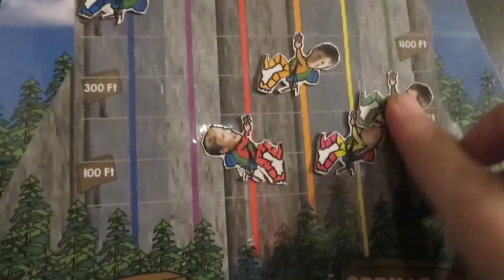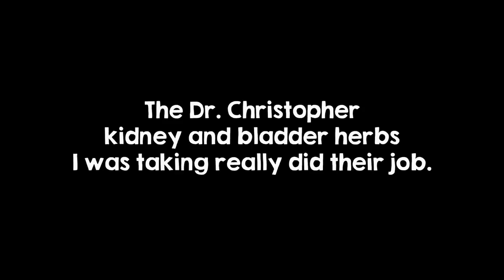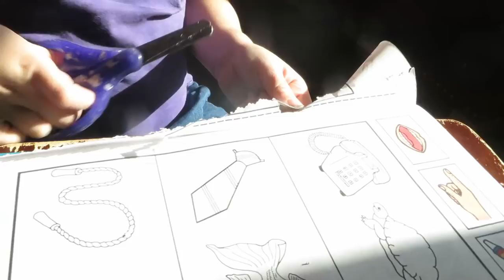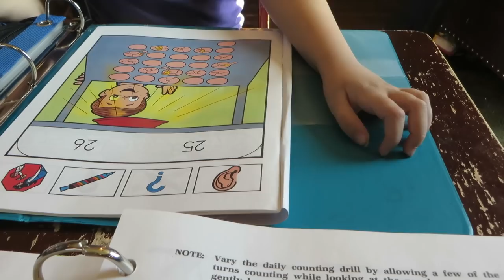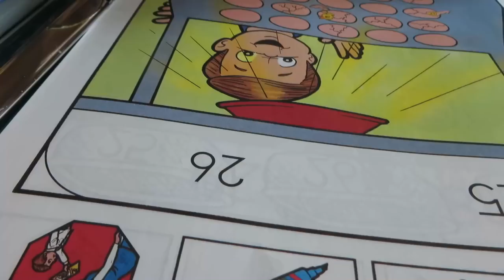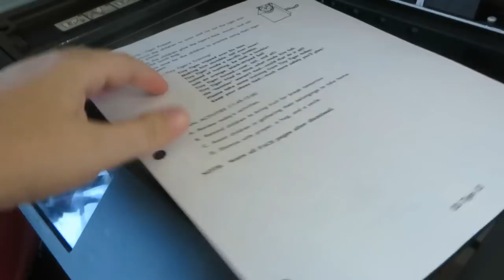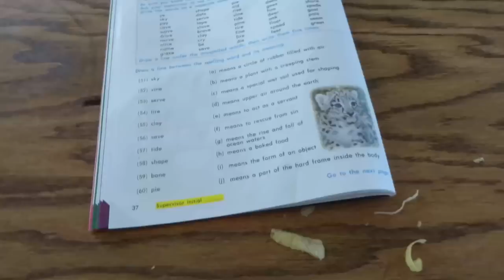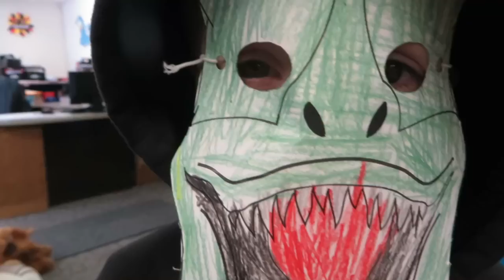Gary Goldfish Gets Some Roommates ║ Hang Out with This Homeschool Mom of 9 │ School Week 10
This is a short video since we took Thursday off for Thanksgiving. On Friday, we spent the day cleaning up the garden for winter, so we didn't do any school work that day, either. (That footage will be in a separate video.) That night is when I finally passed my kidney stone and I was so glad! We dug up lots of carrots in the garden so I spent a lot of time cleaning and dehydrating them. Eden started her first ever knitting project this week. We visited Grandma Fern and went to Story Hour at the library after missing two weeks in a row. We also went to the pet store and got a few more fish and a snail to join Gary Goldfish in his tank.

(I'd spent the time between getting him the week before and our trip to the pet store getting the big fish tank up and running. We used a mix of sand and gravel for the bottom of the tank and ordered some live plants from Amazon. We conditioned the water and added some pond bacteria to it. The fish have been very happy in their little home. As of uploading this video, they've been in the tank for over two months now and are doing very well.)

Mills Family
USA

Fern Blakeman
921 Mountain Meadow Dr, C129